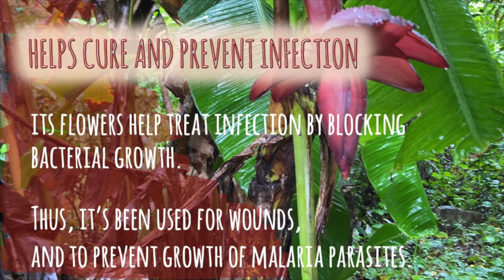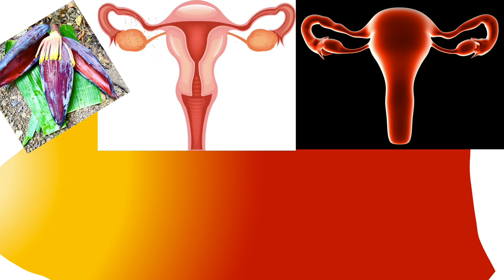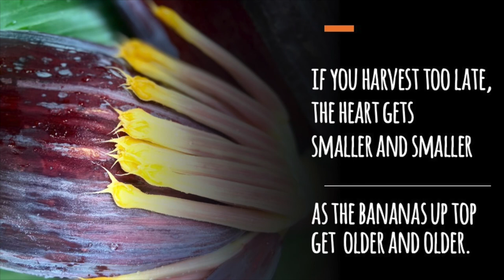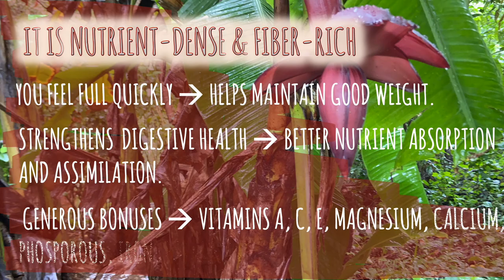Vegan Sardines that Tastes Better than Actual Sardines (Way Healthier Too!)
Sardines Never Tasted This Good!

PUSO NG SARDINES

1 large banana heart, chopped, sap-squeezed, cooked
1-2 C roasted, peeled and chopped tomatoes OR
      half cup tomato paste watered down with broth OR
      a combination of both, depending on the consistency you like
A quarter to a half-cup chopped onions
2 Tbsp minced garlic
2- 4 Tbsp coconut liquid aminos
Quarter cup soy sauce
sesame oil for sautéing
3-4 sheets nori seaweeds, flame-roasted and crushed
3-4 Tbsp coconut sugar (or to taste)
Juice of 3-5 calamansi or half a big lemon or apple cider vinegar
3-6 Tbsp nutritional yeast

Doc. Nash T